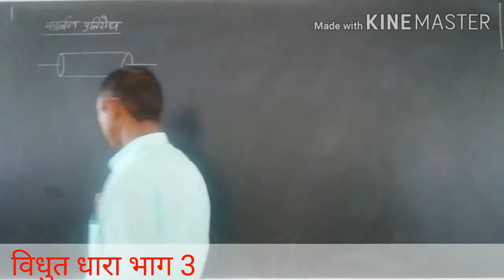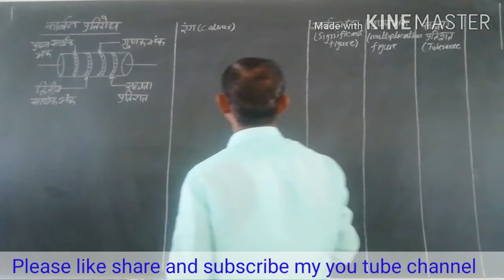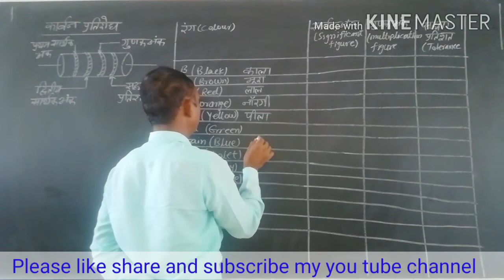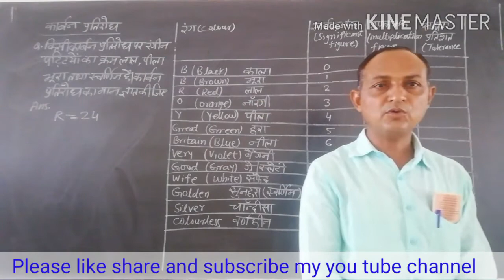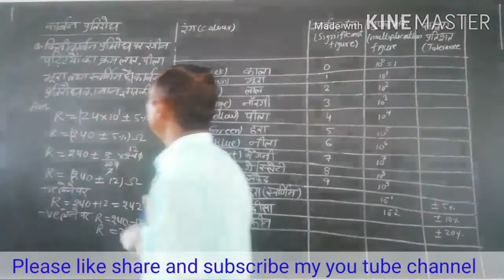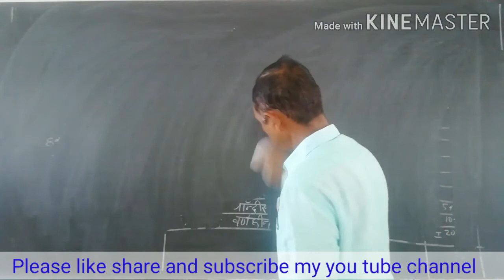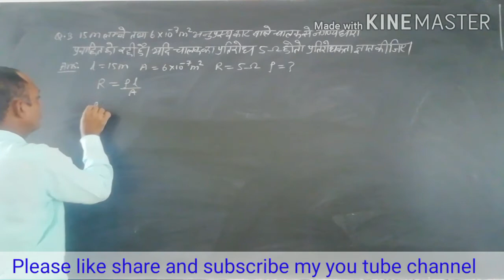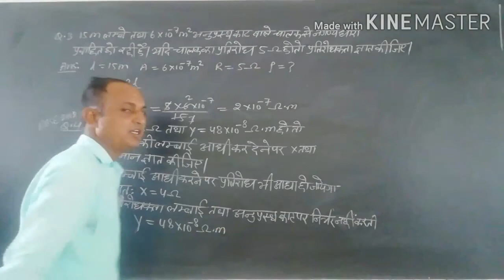विधुत धारा भाग 3 कक्षा 12th हिन्दी माध्यम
पाठ 5 कार्बन प्रतिरोध